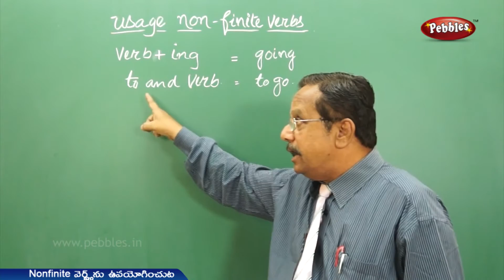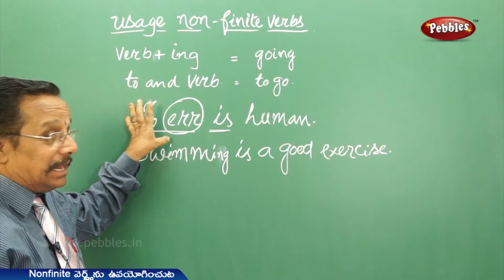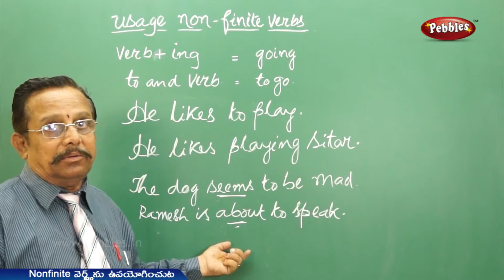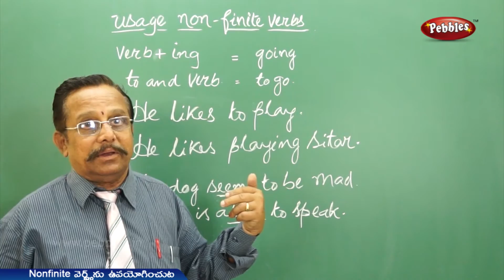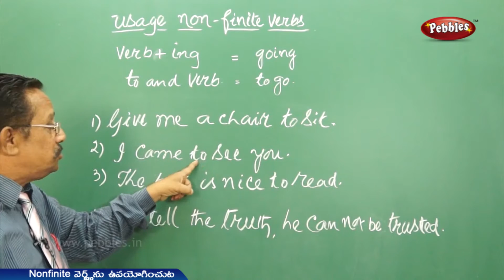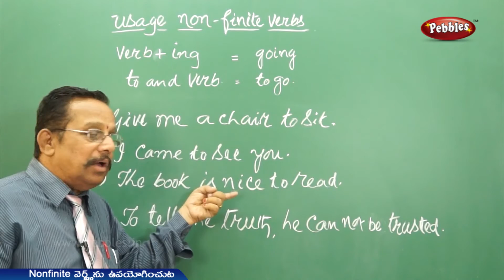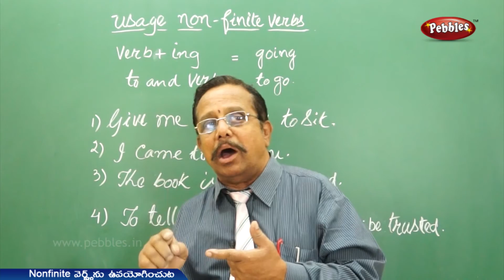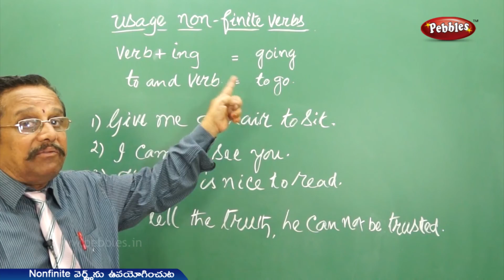to ని ఎలా వాడాలి | Usage of to in English | Spoken English thro' Telugu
Pebbles present Spoken English through telugu

The Pebbles Spoken English  Through Telugu videos are specially designed to understand the basic concepts of successful English Speaking. The explanation given by an Expert Trainer will help you understand and achieve the Skills and Techniques for successful English Speaking and make learning easy.